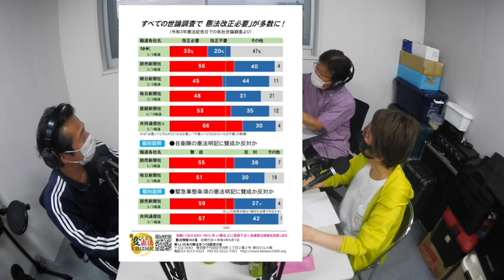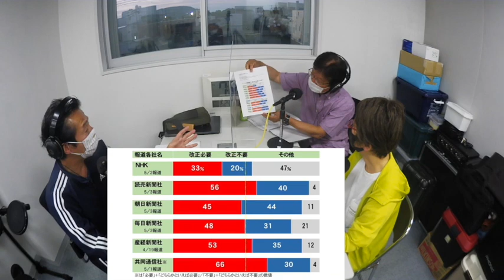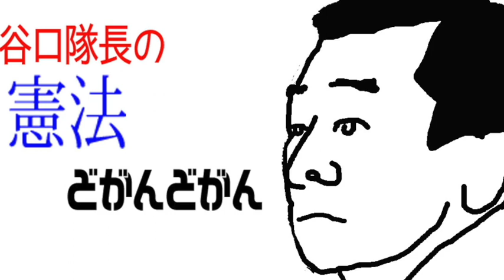No.08「コロナと政治と報道と大衆と人権」FMからつ 報道解説バラエティ ほどほどステーション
日本会議唐津がお送りする報道バラエティー「ほどほどステーション.」FMからつで毎週水曜日おひるの11時30分からOn the air中、司会はMJ、日本大好き番組です。
 放送第8目は「コロナと政治と報道と大衆と人権」の巻
今週は日本会議唐津支部長「岩本 剛人」先生こと「タケちゃん」が、 コロナの政治対応、大衆を扇動する報道、無責任な大衆の反応、人権の問題などなど、思いの丈を吠えていきます。東京オリンピックにも言及します。レギュラーコーナー「谷口隊長の憲法どがんどがん」元航空自衛官 谷口隊長が、舌鋒鋭く戦後憲法にダメ出しをしていきます。
放送直後からYouTubeチャンネル配信開始
ＦＭネットラジヲ